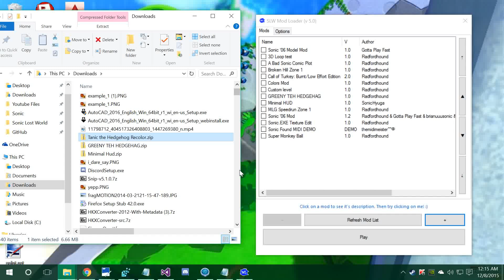SLW - How Hard It Is to Install Mods Now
ahh so hard help my mind's exploding...

Yes, that's right! You can literally drag n' drop mods onto the mod loader now. They don't even have to be packed in a special format/order/whatever! As long as they're a .zip file or a folder and contain a mod.ini file, the mod loader'll figure it out. ;)

You can grab the update now (if you'd like) simply by opening the mod loader and clicking "Yes" when prompted to update. ;D